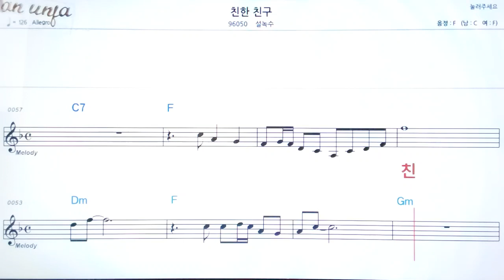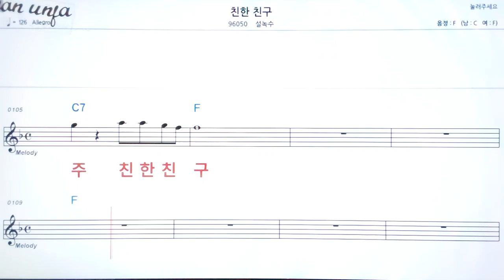친한친구/설녹수👍악보, 기타 코드,가사,Karaoke*가라오케 반주